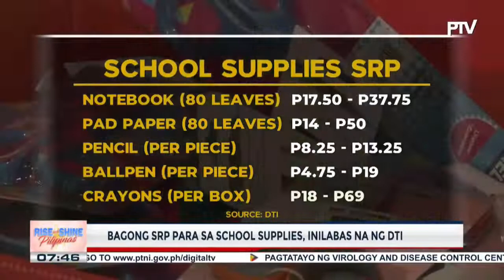Bagong SRP para sa school supplies, inilabas na ng DTI